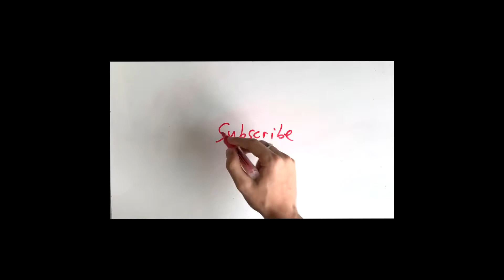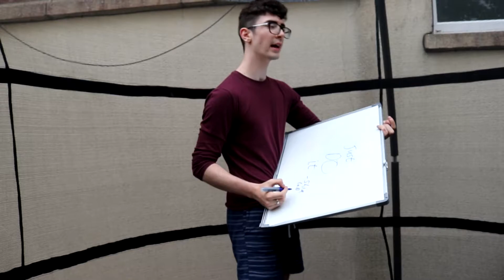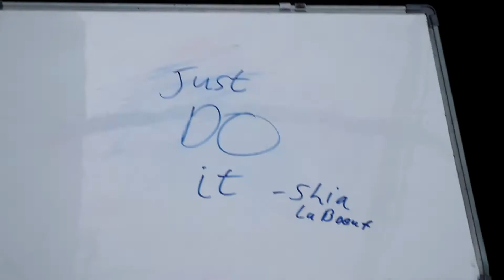MY GOALS...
KEEP IMPROVING ALWAYS !!!